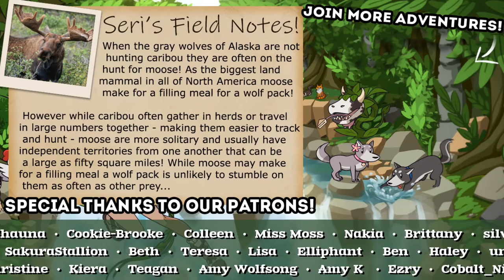A Fierce BATTLE Between Rival Wolves?! 🐺 WOLF QUEST: WILD MEADOW • #3